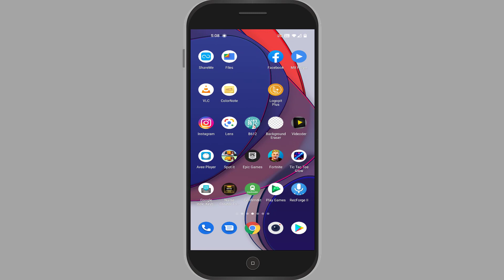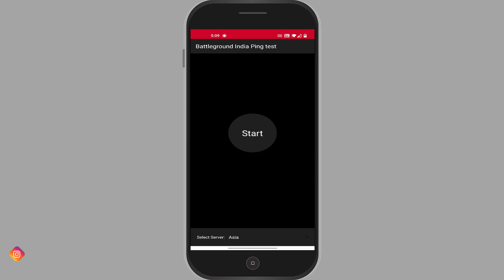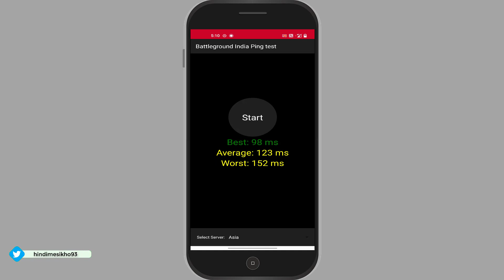How to Check Battleground Mobile India Ping | Game se Pahle Ping Kaise Cheque Kare